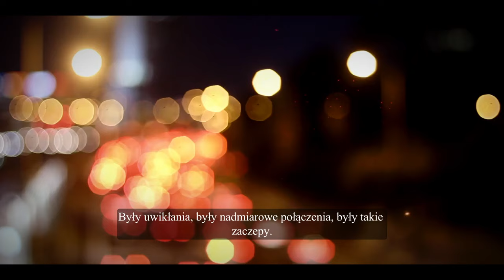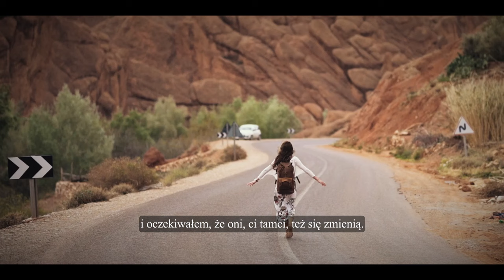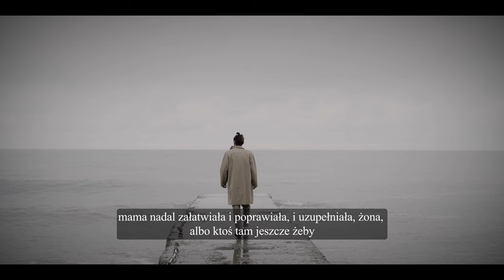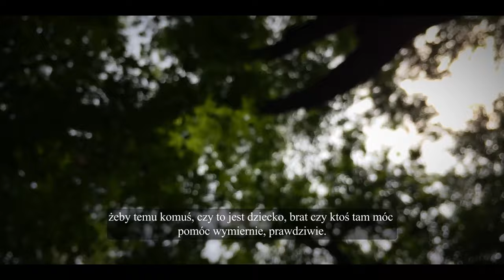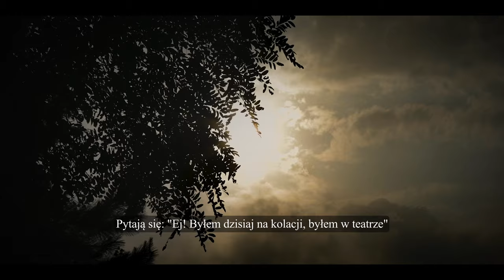Czym są Zdrowe Relacje? | Robert Banasiewicz | odcinek #6.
Pierwszy w Polsce Prywatny Dom Terapeutyczny dom-REHAB, zaprasza na kolejny odcinek filmu z serii "Metoda Dom-REHAB" Robert Banasiewicz.

Uwikłanie to relacja, w której doświadczamy strachu, lęku, poczucia winy, zależności, czy emocjonalnej przemocy e.t.c.

Jak uniezależnić się emocjonalnie od bliskiej osoby?
Pomocna jest terapia. Podczas jej trwania można nauczyć się budowania zdrowych relacji, jak i poczucia własnej wartości.

Jak wyjść ze schematu uwikłania?
1.Ustal granice. ...
2.Dowiedz się, kim jesteś. ...
3.Przestań karmić swoje poczucie winy. ...
4.Znajdź wsparcie. ...
5.Ćwicz uważność, aby nawiązać połączenie ze sobą i swoim otoczeniem. 6.Uznaj swoje uczucia. ...
7.Weź odpowiedzialność za swoje uczucia (i nikogo innego) .

- Robert Banasiewicz -

👍 Bądźmy w kontakcie:
- Telefon do mnie: (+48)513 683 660

💌 PATRONITE - Jeśli uważasz moje treści za wartościowe i pomocne, możesz mnie wesprzeć, dołączając do grona Patronek i Patronów na Patronite. Zapraszam z całego serca. Szczegóły subskrypcji znajdziesz pod linkiem

Realizacja:
Radosław Mosak